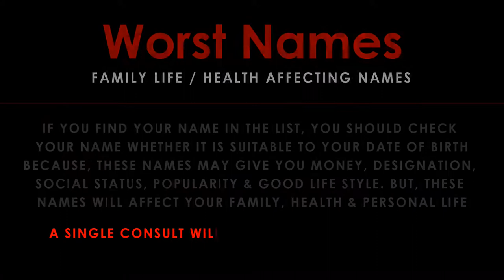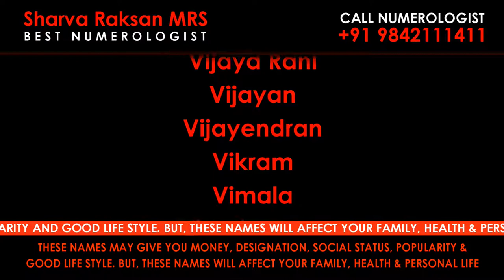V / Y / WRONG / WORST / DANGER / AFFECTING / NEGATIVE VIBRATION NAMES / NUMEROLOGIST / 9842111411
Best Numerologist

ROYAL ROMANTIC
CERTIFIED BY CENTRAL GOVERNMENT OF INDIA
Address : MANTHRALAYAM
Madurai-625 009
Tamilnadu
India

Numerologist in Aarani, Numerologist in Agastheeswaram, Numerologist in Alandur, Numerologist in Alangudi, Numerologist in Alangulam, Numerologist in Alangulam, Numerologist in Alathur, Numerologist in Ambasamudram,

Numerologist in Ambattur, Numerologist in Ambur, Numerologist in Aminjikarai, Numerologist in Anaicut, Numerologist in Anaimalai, Numerologist in Anchetty, Numerologist in Andimadam, Numerologist in Andipatti, Numerologist in

Bodniayakkanur, Numerologist in Budalur, Numerologist in Chengalpattu, Numerologist in Chengam, Numerologist in Cheranmahadevi, Numerologist in Chetpet, Numerologist in Cheyyar, Numerologist in Cheyyur, Numerologist in

Ettayapuram, Numerologist in Gandarvakottai, Numerologist in Gangavalli, Numerologist in Gingee, Numerologist in Gobichettipalayam, Numerologist in Gudalur, Numerologist in Gudiyatham, Numerologist in Guindy, Numerologist

in Gujiliamparai, Numerologist in Gummidipoondi, Numerologist in Harur, Numerologist in Hosur, Numerologist in Idappadi, Numerologist in Ilayangudi, Numerologist in Illuppur, Numerologist in Jamunamarathur, Numerologist in